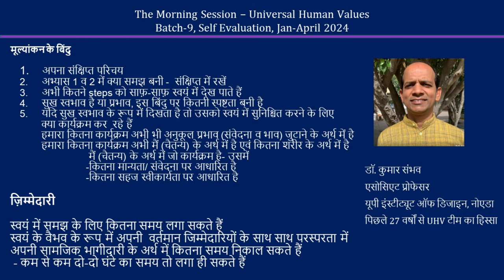Sharing Kumar Sambhav ji 2024 04 MS Hindi Batch 9